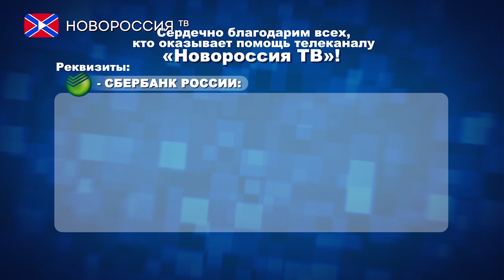Конспиративная квартира террористов во Франции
Во Франции обвинения в пособничестве террористам предъявили хозяину квартиры в Сен-Дени.

В квартире проживали люди, причастные к атакам 13 ноября. Сам владелец помещения утверждает, что ничего не знал о намерениях своих постояльцев. Не в курсе того, что террористы живут буквально под их носом, были и французские спецслужбы. Это признали в прокуратуре Парижа.
Конспиративная квартира одного из ключевых организаторов терактов - Абдельхамида Абаауда - располагалась всего в километре от места первых взрывов. Мало того, как показало расследование - во время эвакуации раненых из концертного зала "Батаклан" Абаауд возвращался на место преступления, не вызвав ни у кого подозрений.
Вечером 13 ноября во французской столице и пригороде была совершена серия терактов, жертвами которых стали 130 человек, более 350 пострадали.

Реквизиты:
Для переводов из России и СНГ на счета "Новороссия ТВ":
Сбербанк России
Номер карты 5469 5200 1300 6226 Павел Г.
Реквизиты счета:
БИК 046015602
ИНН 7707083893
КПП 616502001